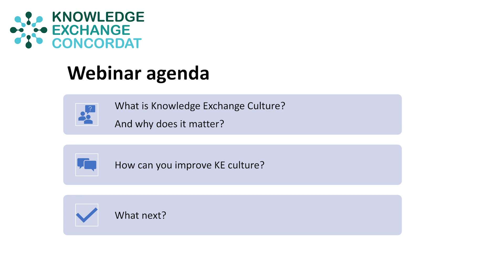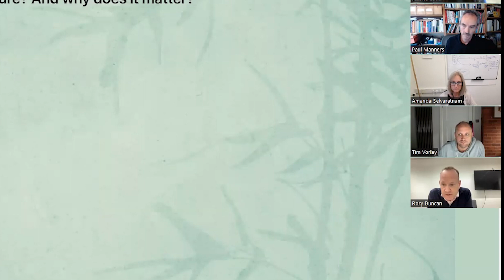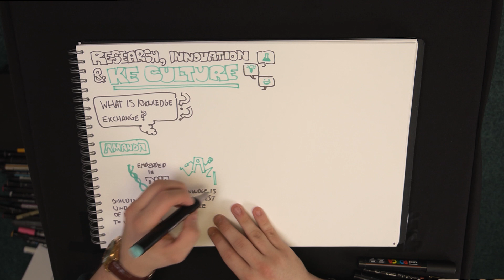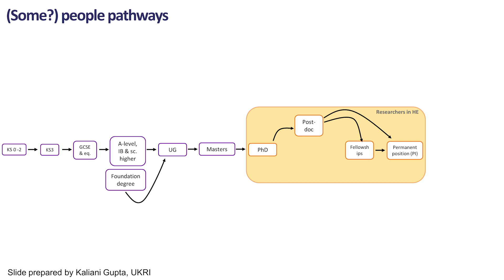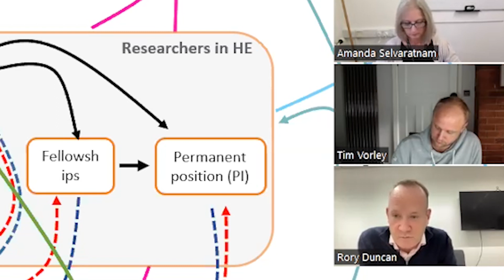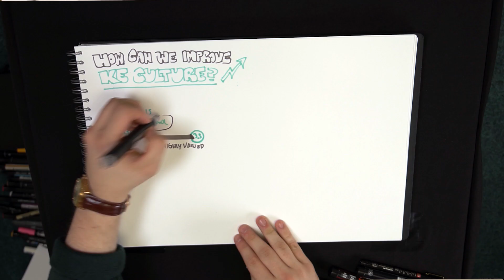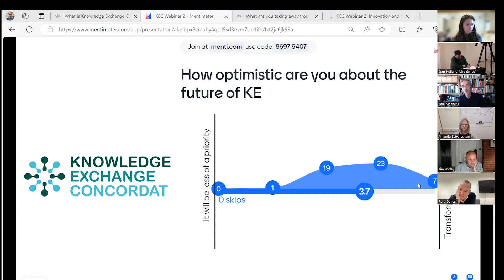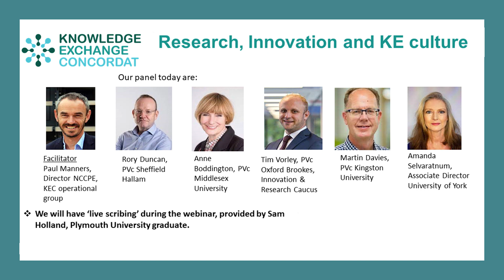Research, Innovation and KE culture webinar recording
A recording of a webinar in October 2023, exploring Knowledge Exchange culture: What is it, why does it matter and how universities improve their KE culture? The session was chaired by NCCPE Co-Director Paul Manners, and the panel included:
Anne Boddington (Middlesex University);
Rory Duncan (Sheffield Hallam University);
Martin Davies (Kingston University);
Amanda Selvaratnam (University of York);
Tim Vorley (Oxford Brookes University);
with live scribing from Sam Holland (University of Plymouth).